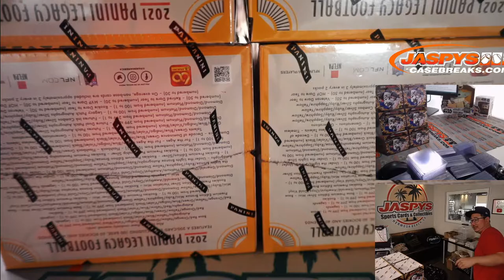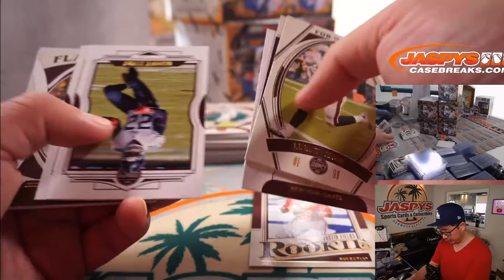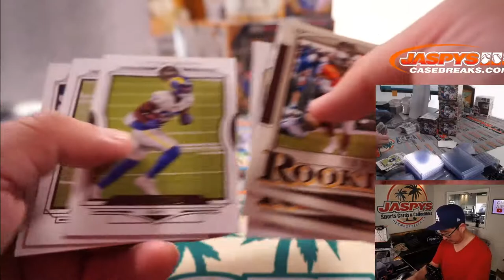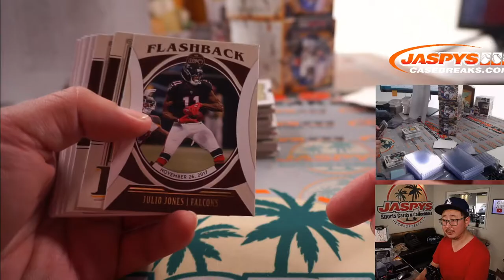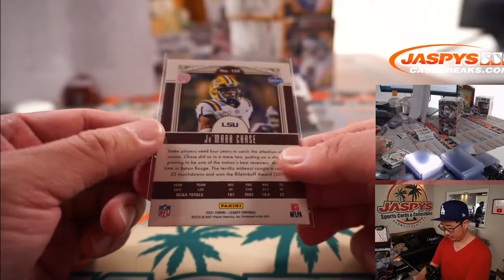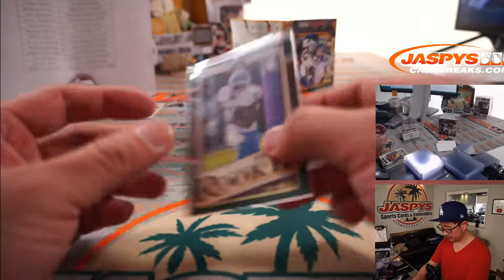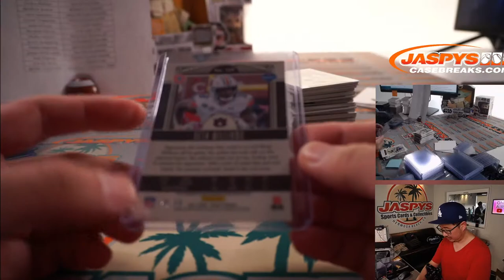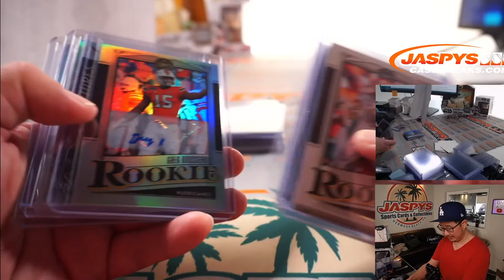Sa, 05.29.21 // 2021 PANINI LEGACY FOOTBALL 6-BOX 1/2 CASE BREAK #9 *PYT*